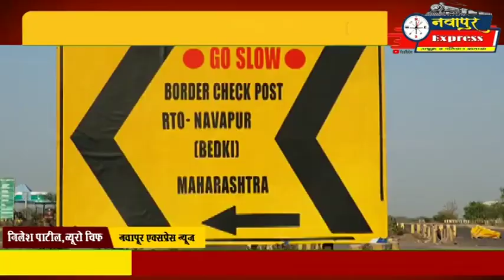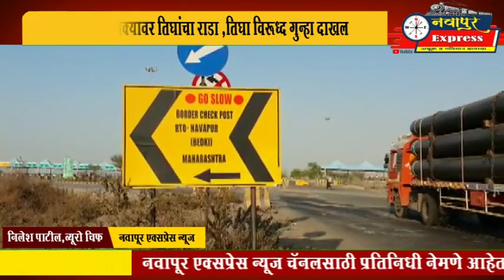नवापूर : सिमा तपासणी नाक्यावर तिघांचा राडा ;शासकीय कामात अडथळा केल्याने गुन्हा दाखल